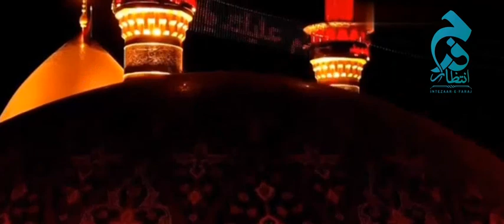Hazrat Abbas (A) ki apne Zamanay ke Imam (A) ke wafa | MUST WATCH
Congratulations to Imam-e-Zamana (A) & all the lovers of Ahlulbayt (A) on the birth anniversary of Hazrat Abbas(A)🤎✨

©️TEAM Imam Ⓜ️ehdi around the Globe 🌍 انتظارِ فرج